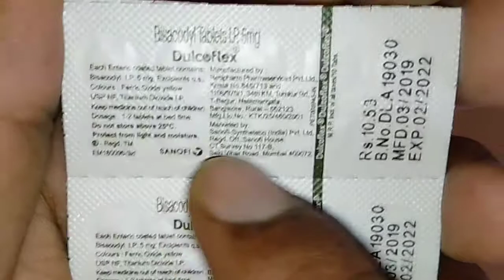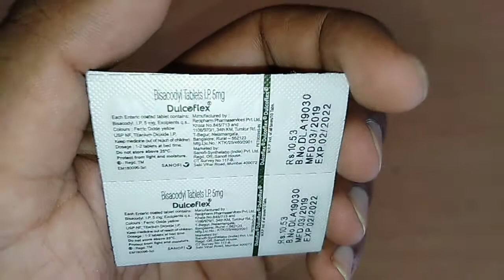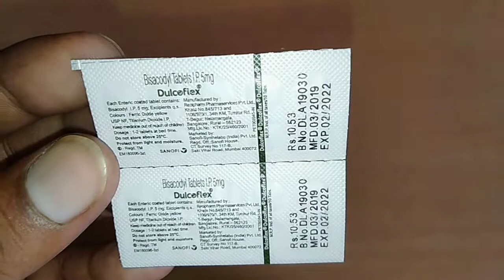Dulcoflex tablets,dulcolex tablets uses in hindi,पेट में गैस, कब्ज,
Hello everyone friends, dulcoflex tablets ka full review, dosto is tablets ko lene see apko kisi bhi tarahh ki कब्ज, constipation, गैस, 3 din ke baad सोच करना, dosto video ko ant thkk dekhein like or subscribe or share bhi 🙏